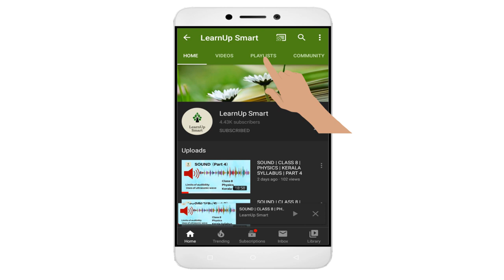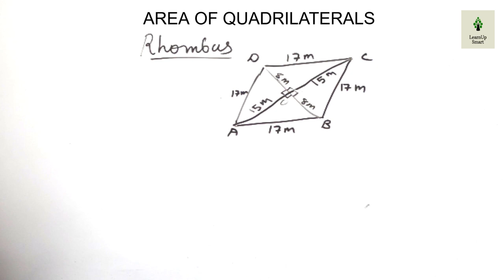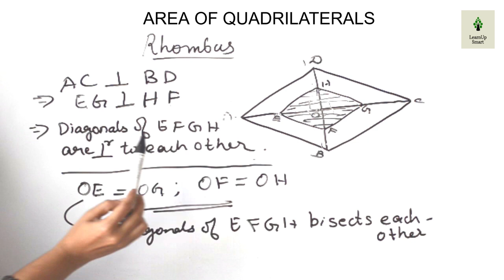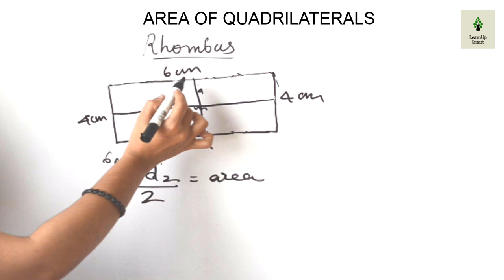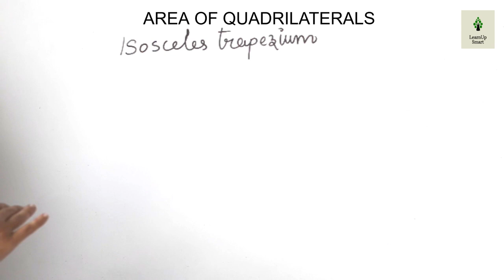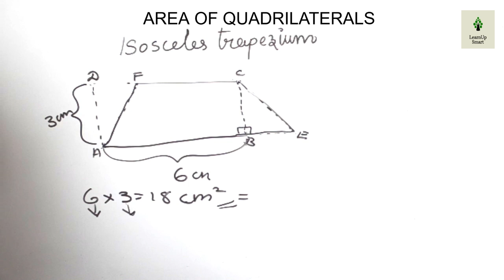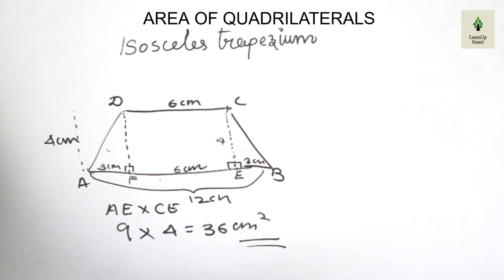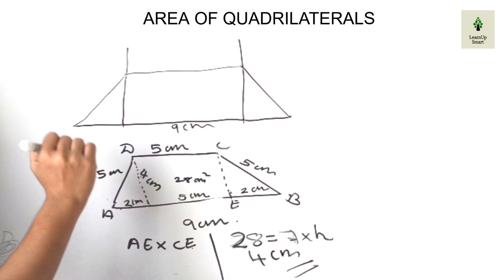AREA OF QUADRILATERALS | CLASS 8 | MATHEMATICS | KERALA SYLLABUS | PART 4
This video discusses some problems on rhombus and introduction to isosceles trapezium
This video is part 4 of the chapter area of quadrilaterals